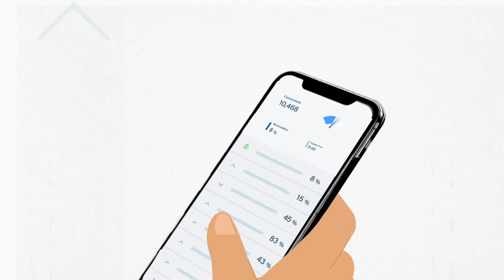Chartbeat | A video intro to content analytics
Chartbeat for Publishing is the world's leading content analytics platform that helps content teams make winning editorial decisions to boost readership.